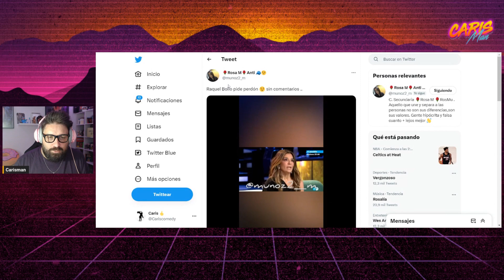Raquel Bollo PIDE PERDÓN a Salvame tras su ALTERCADO contra Belen Esteban y Rocío Carrasco